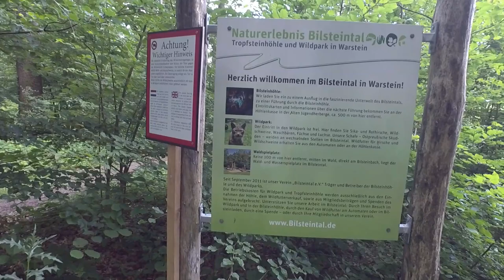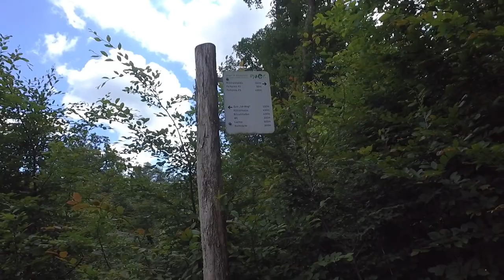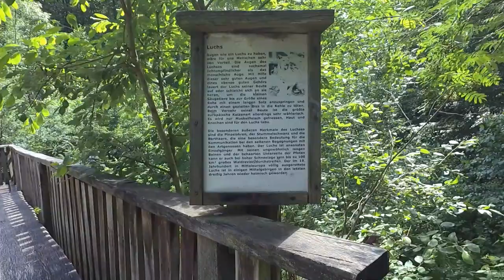Bilsteintal Wildpark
Wildpark Bilsteintal
Hallo Freunde,
mal wieder ein kleiner Spaziergang, diesmal in der Nähe von Warstein im Bilsteintal.

Und wie gewohnt, sollte es euch gefallen haben.